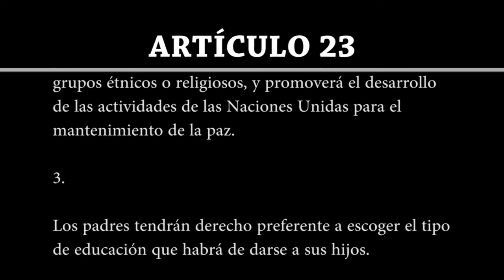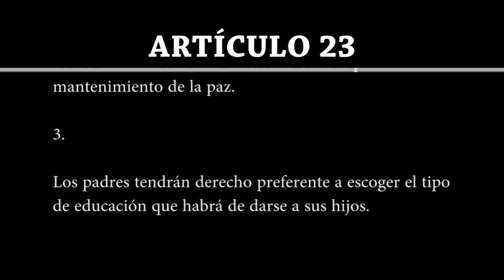Artículo 23 | Declaración Universal de Derechos Humanos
Artículo 23

1. Toda persona tiene derecho al trabajo, a la libre elección de su trabajo, a condiciones equitativas y satisfactorias de trabajo y a la protección contra el desempleo.

2. Toda persona tiene derecho, sin discriminación alguna, a igual salario por trabajo igual.

3. Toda persona que trabaja tiene derecho a una remuneración equitativa y satisfactoria, que le asegure, así como a su familia, una existencia conforme a la dignidad humana y que será completada, en caso necesario, por cualesquiera otros medios de protección social.

4. Toda persona tiene derecho a fundar sindicatos y a sindicarse para la defensa de sus intereses.